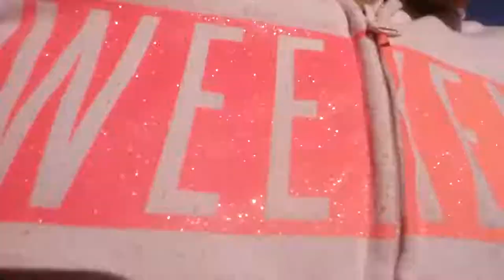Playing in the playground